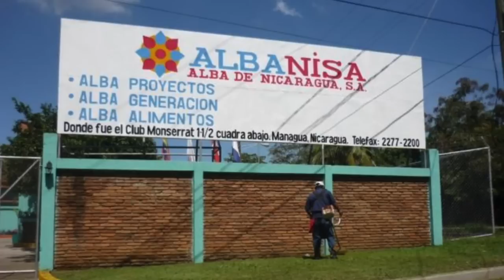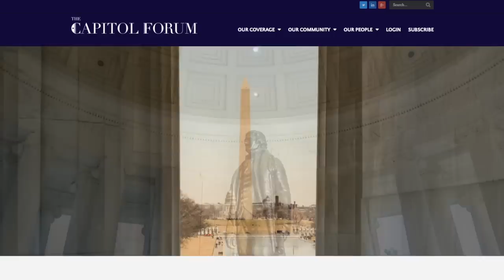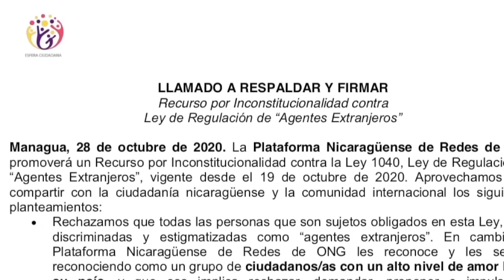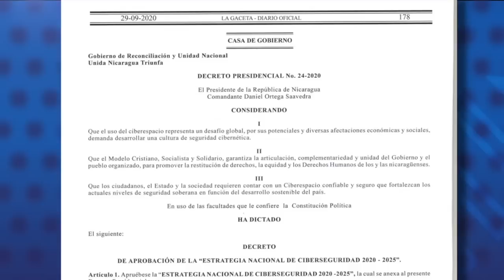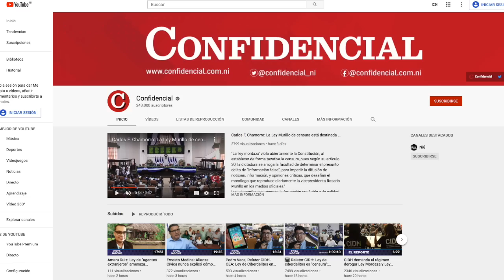Gobierno otorgará mega exoneración a empresa norteamericana de energía que teme sanciones OFAC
La Asamblea Nacional aprobó este jueves una Ley Especial, enviada con trámite de urgencia  por el presidente Daniel Ortega, para el desarrollo del proyecto ‘Central Puerto Sandino’, para la generación de energía eléctrica a base de gas natural, otorgando una mega exoneración fiscal a la empresa NFE Nicaragua Development Partners LLC Sucursal Nicaragua para generar 300 Mw de electricidad

Mientras el Gobierno promueve una campaña de terrorismo fiscal contra las empresas, la ley le otorga beneficios fiscales extraordinarios a la sucursal de New Fortress Energy, la compañía estadounidense que en febrero pasado anunció la firma de un contrato con Disnorte – Dissur para construir una planta térmica a gas con una inversión de 700 millones de dólares. Las exoneraciones incluyen los impuestos de importación; el impuesto sobre la renta, el pago de beneficios, los tributos municipales, y hasta el pago de timbres fiscales.